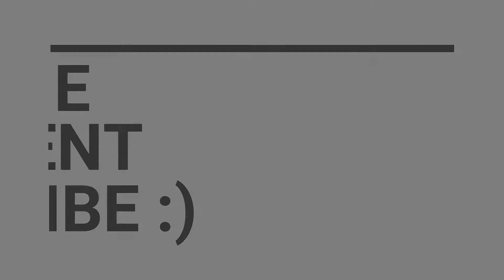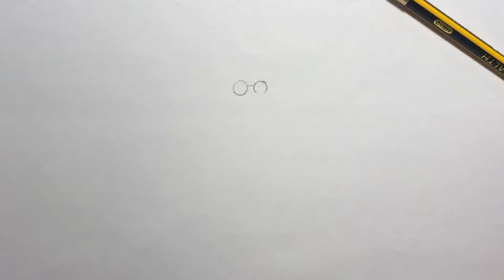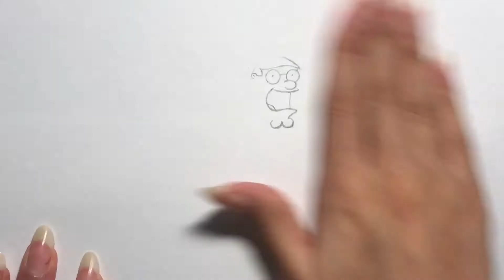Drawing Peter Griffin - Family Guy - Step by Step Toturial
Learn how to draw the famous Peter Griffin from Family Guy! In time-lapse, I draw Peter step by step. Hope you enjoy watching! :)